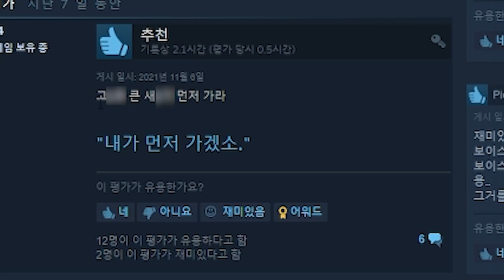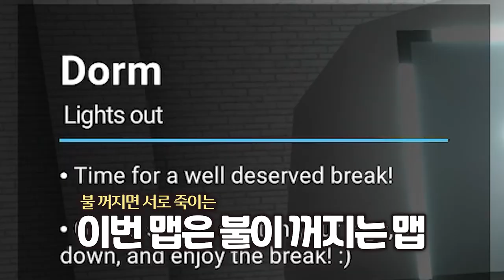깝치다 깐 부ㄹ 돼 버렸습니다... [CRAB GAME]